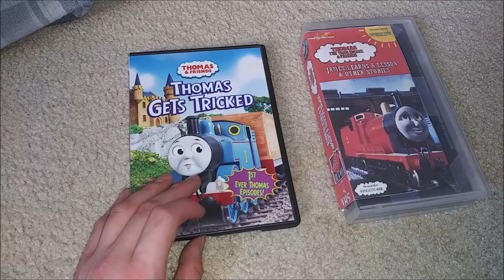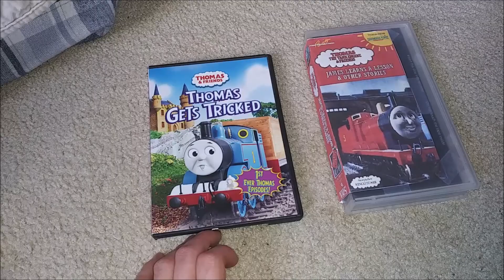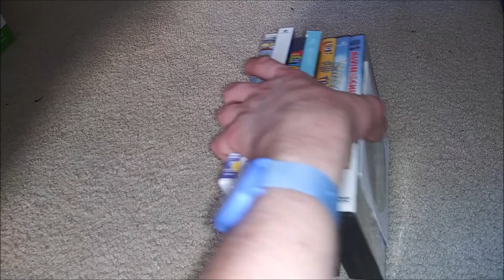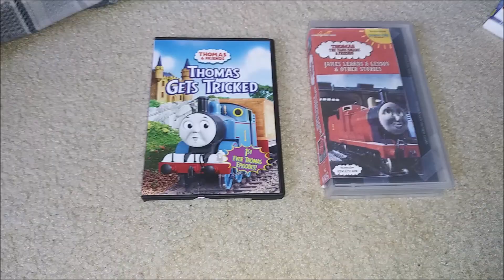I'm now going to rewatch the first 14 Episodes of Thomas & Friends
It's to relive my childhood.